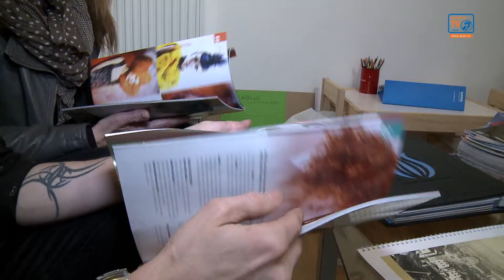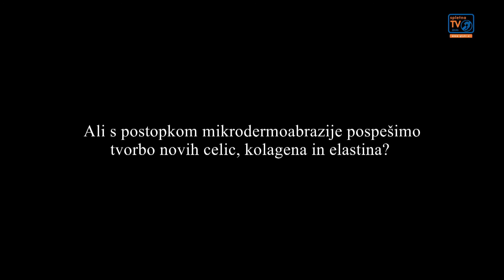Slekla jeans in stopila na modno pisto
V tokratni Popolni preobrazbi je Andreja doživela šokantno spremembo. Začutila je namreč, da je vzor matere za hčerko zelo pomemben, zlasti v občutljivem obdobju odraščanja. Slekla je jeans in se prelevila v osupljivo damo iz modnih revij.